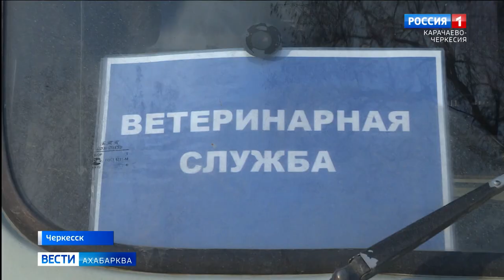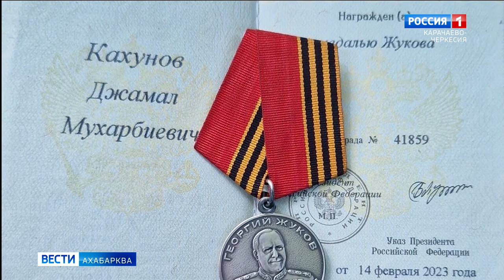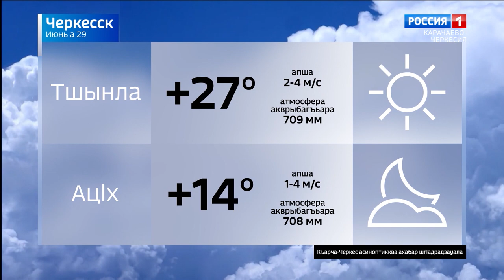Вести на абазинском языке 29.06.2023